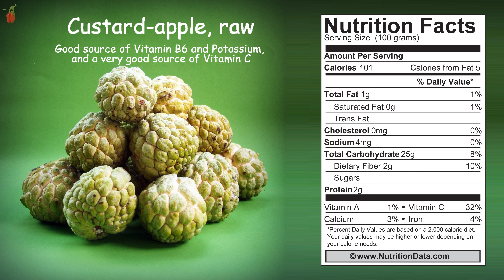Custard apple, raw (Nutrition Data)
This food is low in Saturated Fat, and very low in Cholesterol and Sodium. It is also a good source of Vitamin B6 and Potassium, and a very good source of Vitamin C.